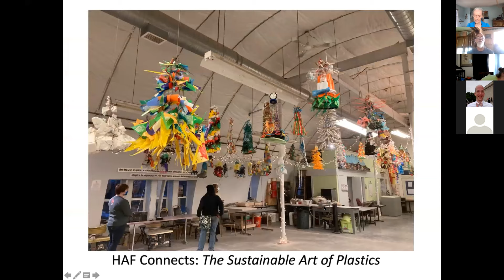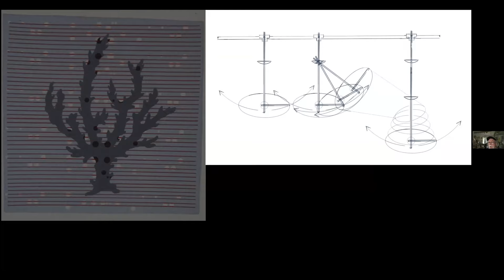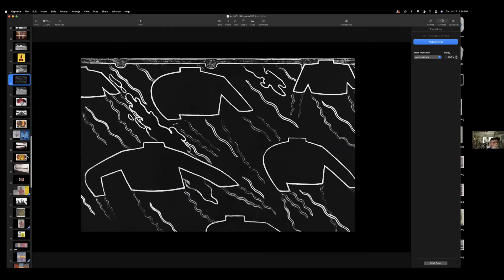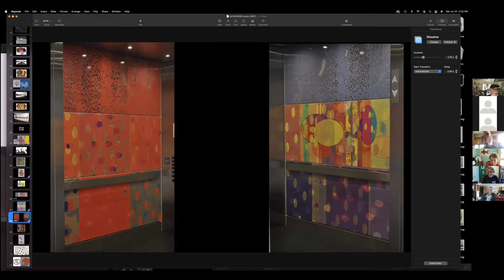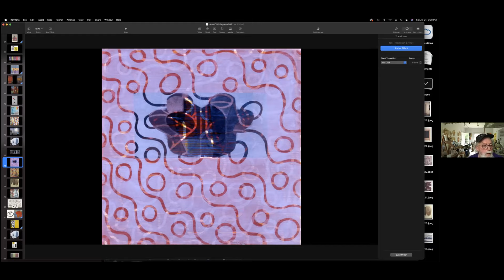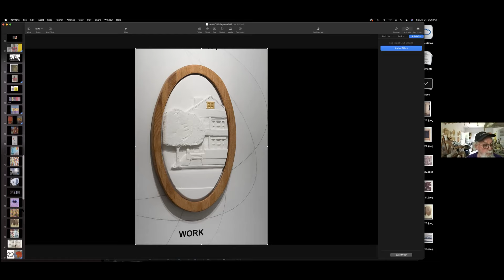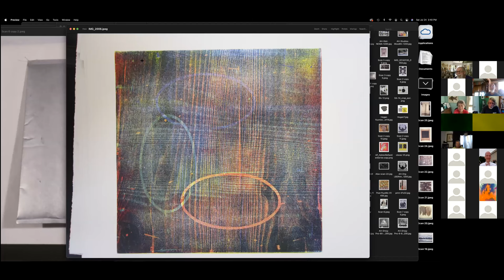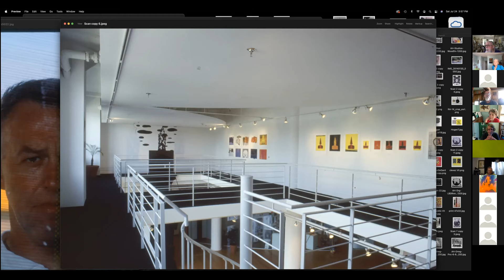A Special Afternoon with Kevin Hogan: In the Present, Looking to the Past and Back Again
For the benefit of Art House, Kevin Hogan, a prolific painter and printmaker with a deep connection to Northeast Ohio, generously spent a Saturday afternoon, to discuss the arc of his career. Kevin wove together s]tories, anecdotes, recurring themes, and explorations as he shared his past, present, and future work.

We will also share a bit about all that is happening at Art House.
Help us raise the funds necessary to realize the Art House Creative Garden: